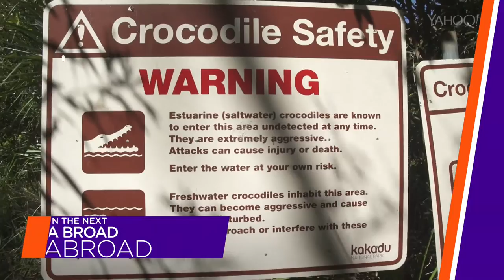Mongolian Sand Dunes that Sing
Climbing huge Mongolian sand dunes in hopes of hearing the beautiful sound of them singing